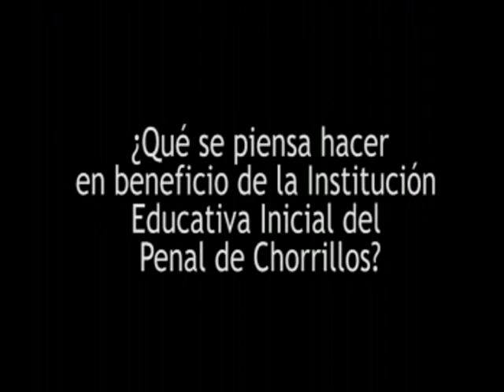Semana del Niño en Santa Mónica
[25 Set 08].- El Ministerio de Justicia cree que los hijos de las internas deben permanecer con ellas hasta los cinco años, adelantó el viceministro Erasmo Reyna. Las internas agradecieron la iniciativa. Fue en medio de las celebraciones de la semana de los Derechos del Niño en el penal de mujeres de Chorrillos.